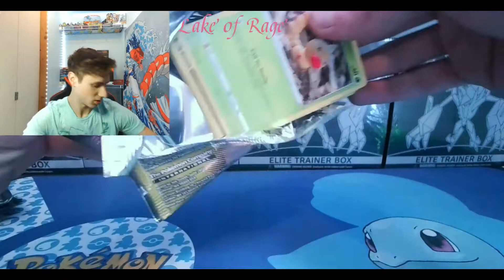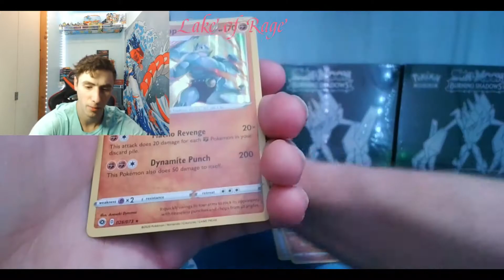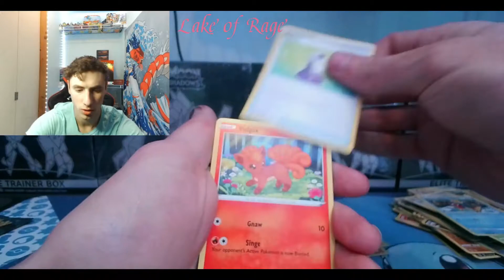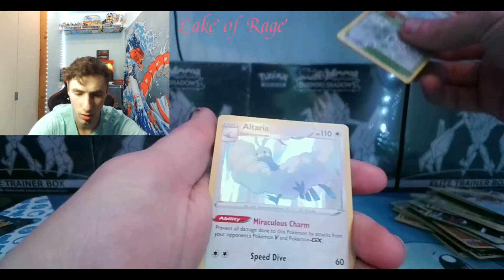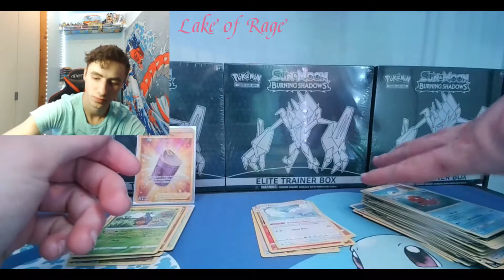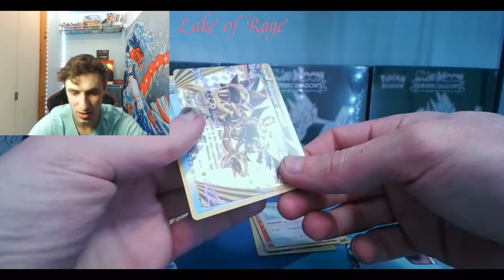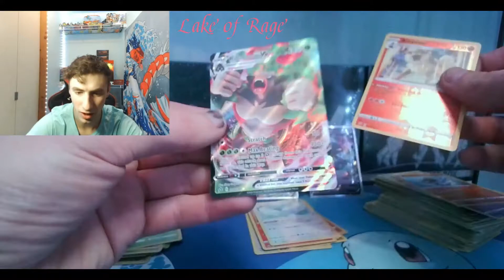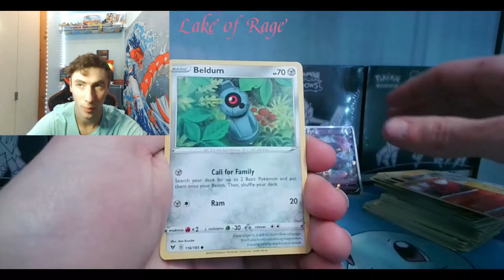Champions Path Hatterene V Boxes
opening champions path and some other sets